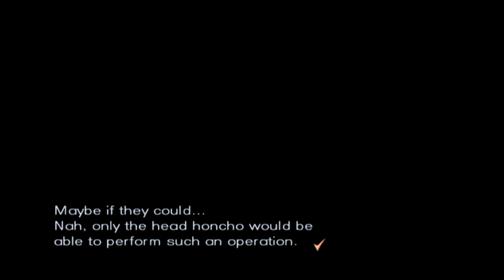Trauma Center New Blood Part 27 Mutation